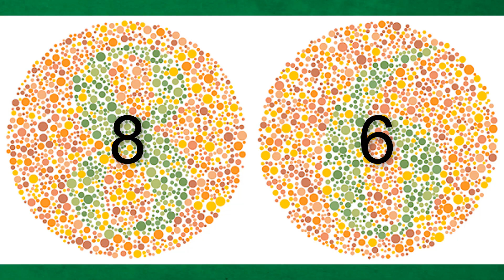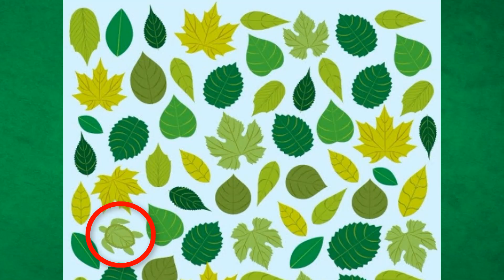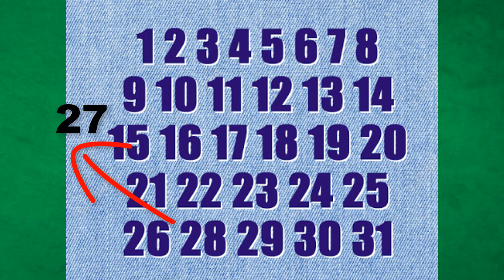Bence 10 Saniyede Farklı Olanı Bulamazsın!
Farklı tv olarak sizler için birbirinden ilginç, eğitici, bilgilendirici, komik, ve eğlenceli liste videoları yapıyoruz. Bize destek olduğunuz için teşekkürler...

►ÖNERDİĞİM VİDEOLAR

Yararlandığım Bazı Kaynak Siteler